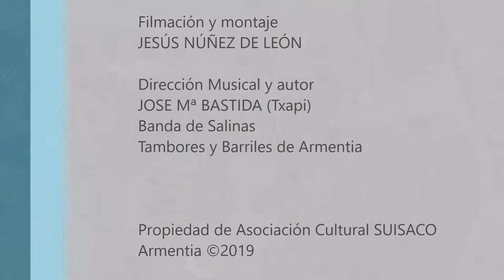15 Tamborrada de Armentia 2019 - Txun Txun Eguna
El Txun Txun Eguna es una marcha que nos encanta tocar, porque el autor es Jose Mª Bastida, nuestro "Txapi" director y acompañante de tantos años.